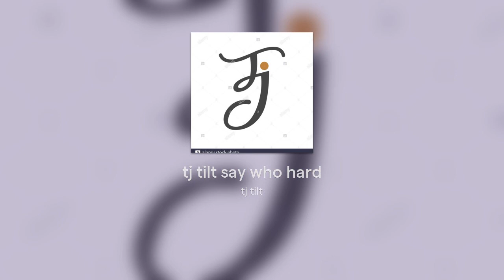tj tilt say who hard